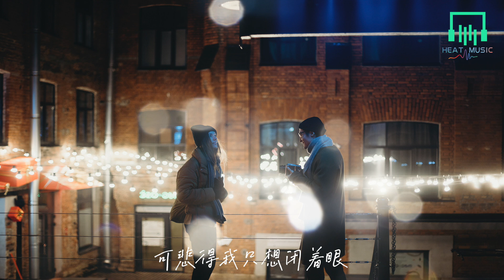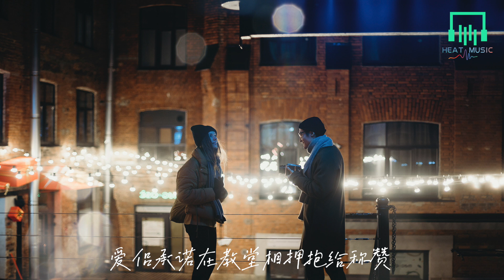楊舒然&何乾樑 - 合眼「但願幸運渡過這壹晚 沒有燈的聖誕」【動態歌詞Lyrics】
▼ 以下歌詞

詞：黃誌遠
曲：黃誌遠
編曲：黃誌遠
吉他：陳麒元
錄音：黃誌遠
混音：鄧誌舜
監制：若心
出品：致力音樂

乾：
勿論妳愛不愛 都已走到終站
但願幸運渡過這壹晚 沒有燈的聖誕
yo：
望著陌路上幸福的眼 淩亂緒拖著行
浪漫夜情侶 幾對聯袂失散
乾：
若上座孤單晚餐 這角力太空泛
烈酒喝掉了幾番意斷闌珊
yo：
為著合眼壹夜極難 理由很精簡
舊傷註定難以 雕淡
乾：
全世界
這晚人潮盛況煙花跟晚星璀璨
可悲得我只想閉著眼
期限過終須要遣返
遊走心底那 回憶仿似子彈
yo：
全世界
愛侶承諾在教堂相擁抱給稱贊
到最後也許被命運拆散
想痛哭到盲了
合：
至少可以合眼
乾：
勿論妳愛不愛 都要走到終站
yo：
乾：
yo：
乾：
全世界
yo：
全世界
想痛哭到盲了
合：
至少可以合眼
yo：
全世界
乾：
合：
全世界
想痛哭到盲了
合：
至少可以合眼
☑Video Production HEAT MUSIC
（歡迎投稿音樂/洽谈合作）